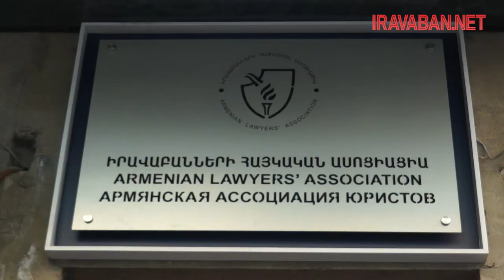Փաստաբանները բողոքի ակցիա են իրականացնում՝ դատական օրենսգրքի փոփոխությունների պատճառով